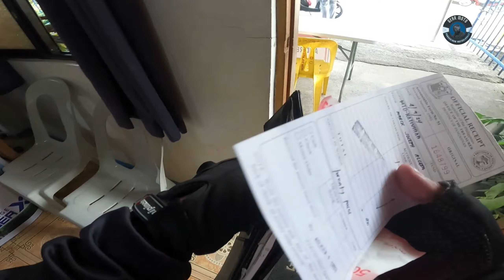A PLAZA IN THE SKY!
First time ko pumunta dito... Nakakapagod pala!

APRIL, 2024